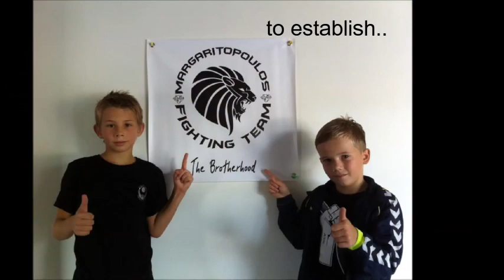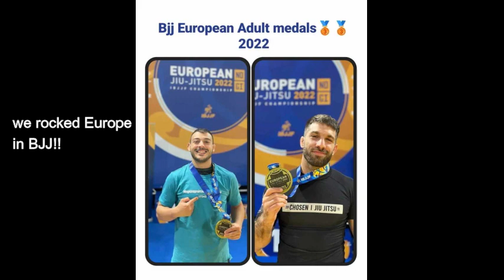10 years The Brotherhood MFT 2013-2023 photostory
Φωτογραφικό υλικό από τη δημιουργία της ομάδος THE BROTHERHOOD MFT σαν ιδέα το 2009 και έπειτα ως σύλλογος Karate, Brazilian Jiu Jitsu & Fitness το 2013 από τους αδελφούς Μαργαριτόπουλους Σπύρο και Δημήρη αλλά και απο όλους τους συναθλητές και φίλους που ήταν πάντα δίπλα τους. Ένα βίντεο το οποίο περιγράφει με φωτογραφικό υλικό τις δραστηριότητες και επιτυχίες των αθλητών του συλλόγου τη δεκαετία 2013 έως και 2023.
Foto video from the creation of the Brotherhood MFT team as an idea in 2009 and as a Karate, Brazilian Jiu Jitsu & Fitness Club in 2013 by Margaritopoulos brothers Spyros and Dimitris and from all the athletes and friends that stand by them. Α video that describes with photos, the records and events of the club for a ten year period, 2013 until 2023.